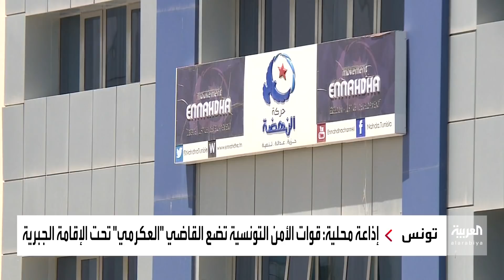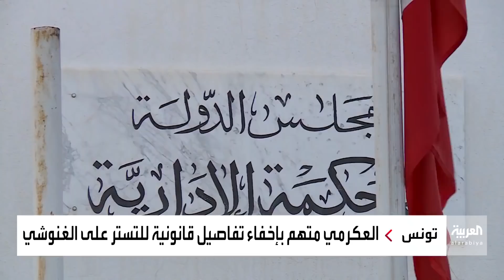القضاء التونسي يتحرك ضد شخصيات بارزة بحركة النهضة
القضاء التونسي يتحرك ضد شخصيات بارزة في حركة النهضة.. قاض قريب من الإخوان على صلة بالمشرف على الجهاز السري للنهضة